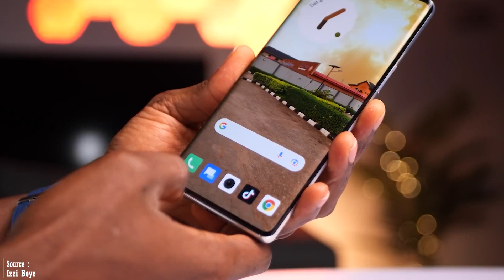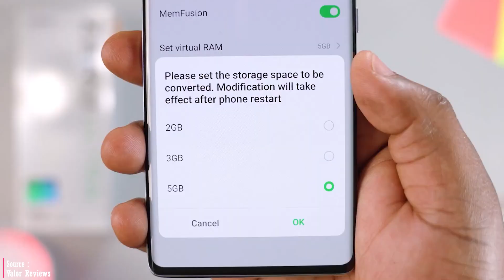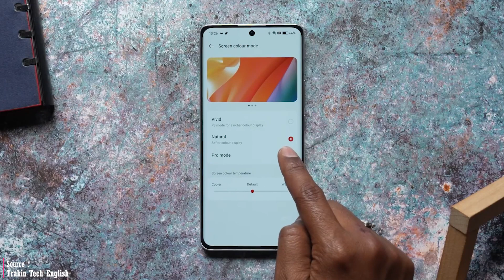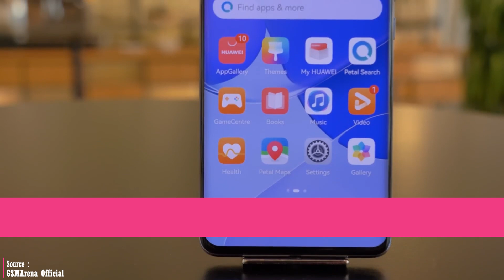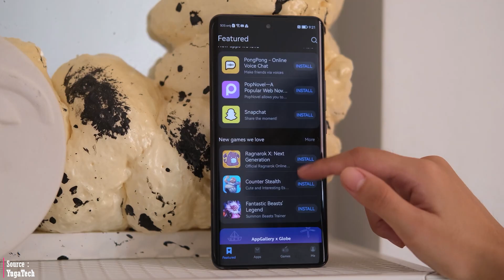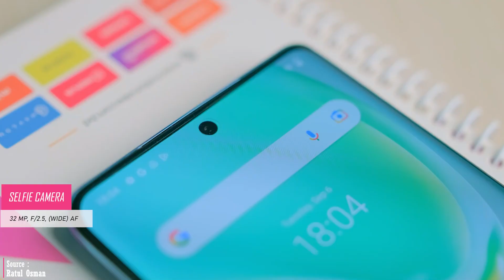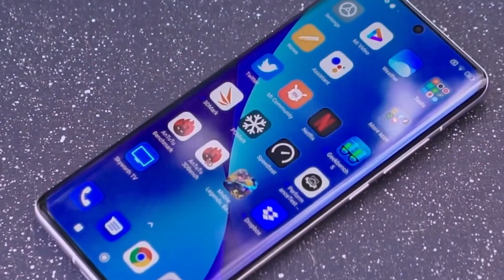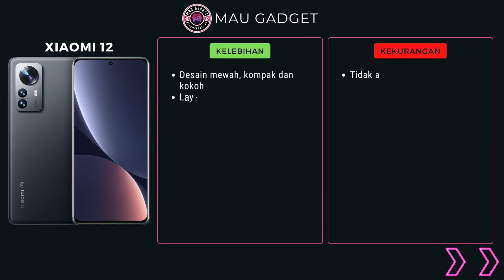RAM HINGGA 24GB !! SNAPDRAGON 8 GEN 1, 200MP OIS, CAS 180W, LAYAR LENGKUNG TERBAIK AWAL 2023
Divideo kali ini Lindia mau merekomendasikan 5 HP layar lengkung / curve terbaik resmi indonesia 2023